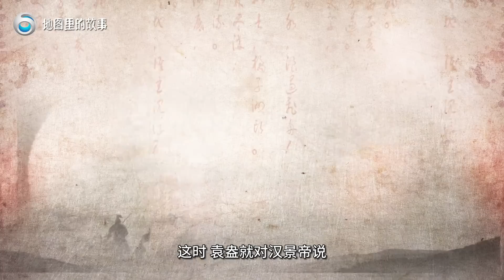【三维地图讲解】汉景帝错杀晁错，及七国之乱的平定过程。地图里的故事